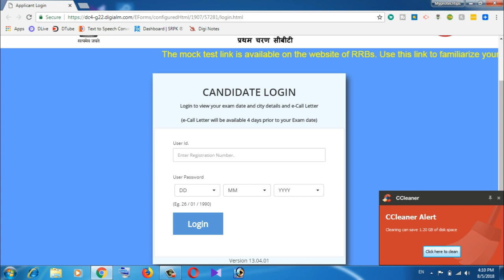Download RRB ALP and Technicians admit card||rrb alp admit card link||Railway alp admit card 2018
RRB ALP ADMIT CARD DOWNLOAD-